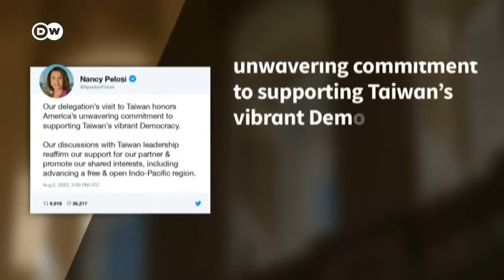PELOSI HACE CASO OMISO A LOS CONSEJOS DE LA CASA BLANCA!!!!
PELOSI HACE CASO OMISO A LOS CONSEJOS QUE LE DIJO BIDEN, QUE PODIA SER PELIGROSO PORQUE CHINA YA ABIA DICHO QUE NO FUERA PORQUE SE ARREPENTIRIAN